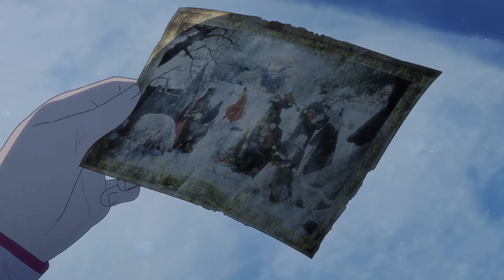Un vampiro en el jardín - Trailer en Castellano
Disponible el 16 de mayo en netflix